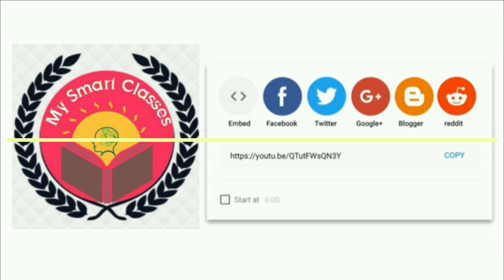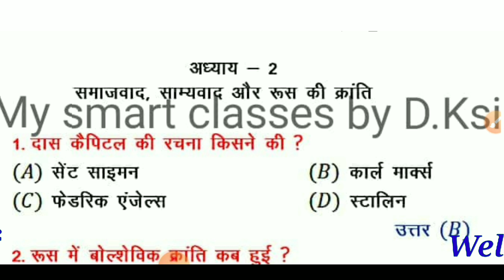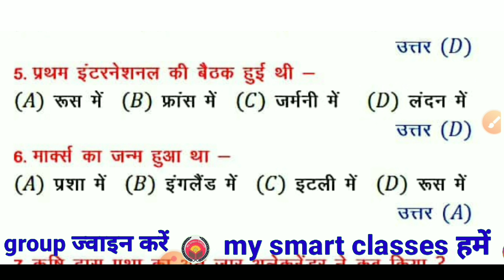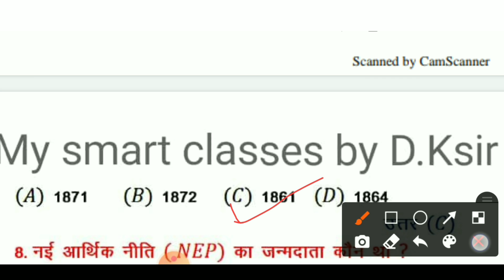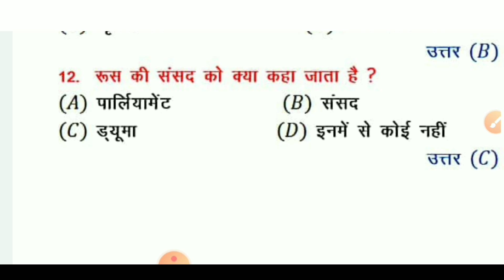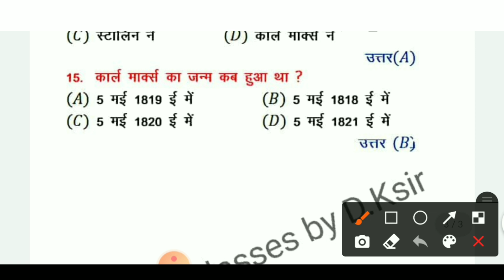समाजवाद एवं रूसी क्रांति - Socialism & Russian Revolution Class 10th History